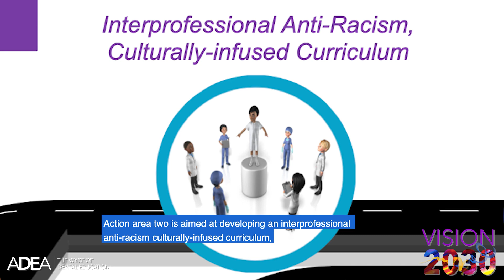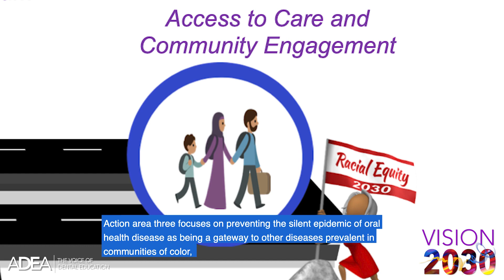ADEA Vision 2030 Racial Equity in Dental Education and Oral Health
ADEA Vision 2030 is a WK Kellogg Foundation grant proposal to eliminate racial/ethnic disparities in dental education and oral health. A U.S. and Canadian “silent epidemic” of oral health disease and dental decay exists. Linked closely to diabetes, heart disease, and strokes, this silent epidemic and corresponding chronic diseases disproportionately impact communities of color. Expanded mobile-portable-units and teledentistry will provide increased oral health care access and culturally/structurally competent oral health care to communities of color and vulnerable populations.

Systemic racism contributes to academic disparities and the lack of racial/ethnic parity between dentists and U.S./Canadian populations. Middle/high school academic readiness pathways with accelerated undergraduate to DDS/DMD degree programs, targeting students of color, will prepare graduates to practice from an anti-racism and culturally/structural competency lens, entering the oral health workforce earlier with less debt. Studies show racial/ethnically diverse clinicians improve patient satisfaction, access to quality care, and treatment compliance in communities of color.

Collaborating with ADEA’s U.S./Canadian 78 dental schools, 800+ allied dental health and advanced practice/hospital programs, and other health professions, we will develop an interprofessional anti-racism, cultural-infused curricula, removing dental-medicine silos by training students in integrated primary care and anti-racism, and allowing for improved person-centered and culturally/structurally competent treatment.